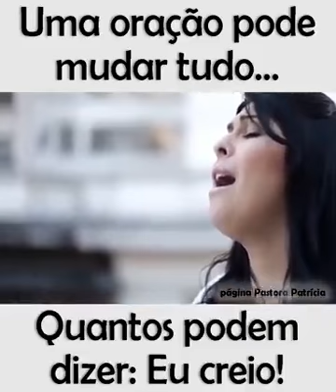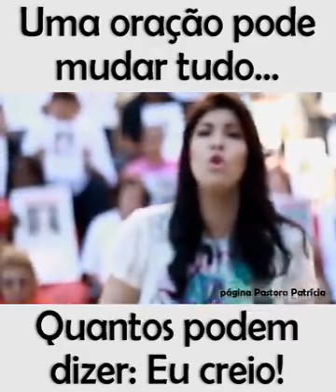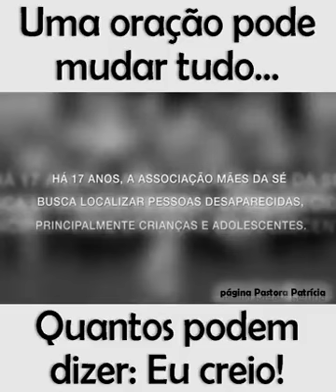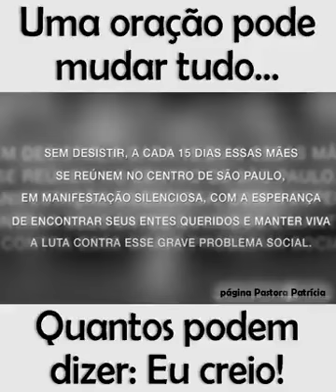Belissimo louvor ao seu ❤ .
Hino pentecostal de oração .